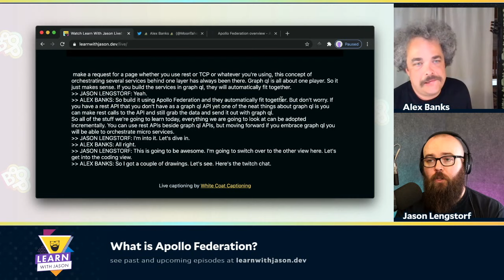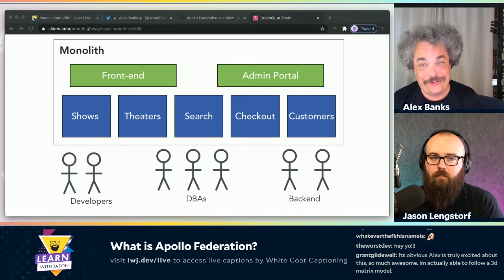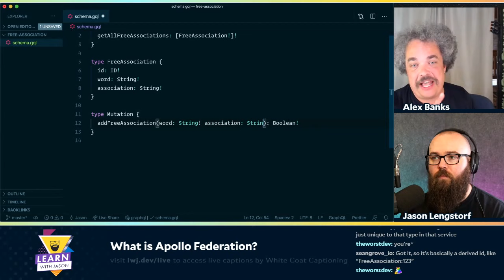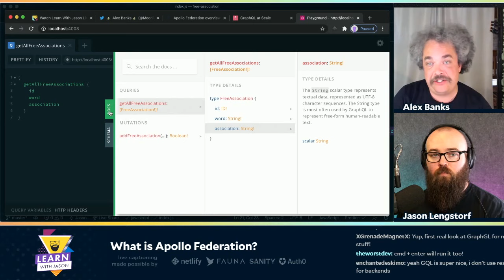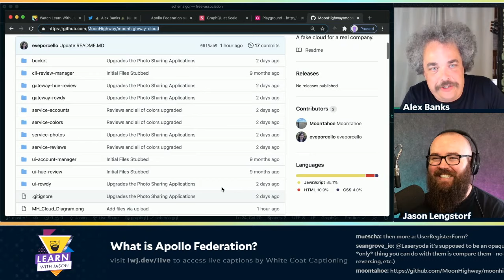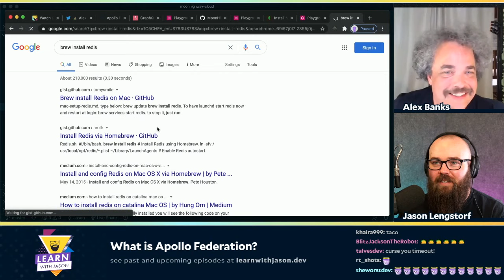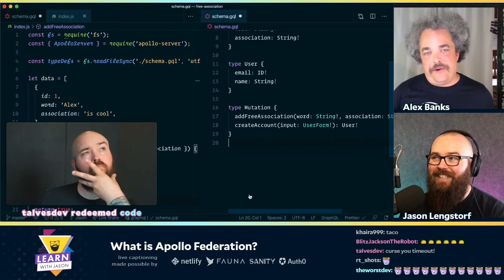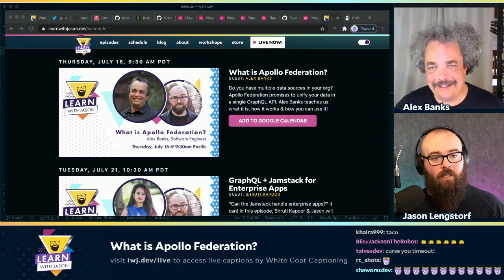What is Apollo Federation? (with Alex Banks) — Learn With Jason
Do you have multiple data sources in your org? Apollo Federation promises to unify your data in a single GraphQL API. Alex Banks teaches us what it is, how it works & how you can use it!